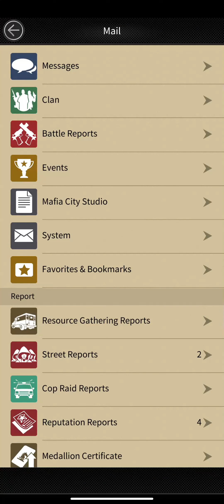We are Close To 1k Stats - Stats Update Mafia City 😍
Hello guys this is our stats update video and we are already 800 shooters and road to 900 shooters has begin right now !
Topic this video cover .
how to get more crime ops capacity
crime ops capacity increase
increase stats mafia city
how to increase stats
mafia city gameplay android
mafia city gameplay
mafia city strongest player
mafia city stats
increase lvl mafia city
lvl up your mansion
fast lvl up
increase your leader lvl